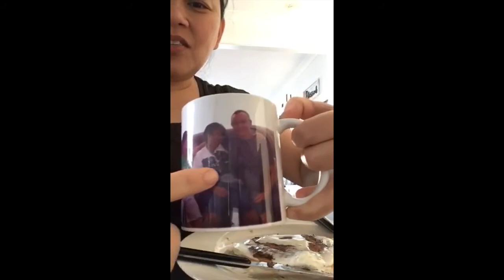Easy way to cook pancake// Buhay sa Australia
Pancake para sa mga mahal sa buhay